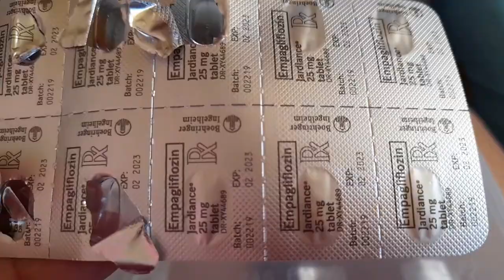Time To Drink 8 Medicines Mom In 1 Day